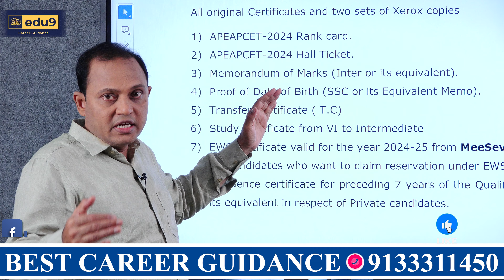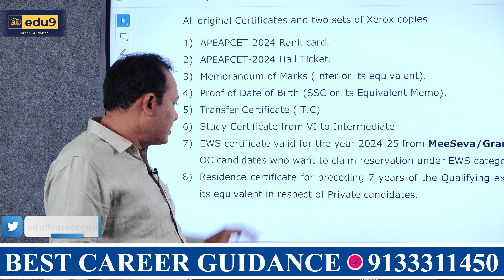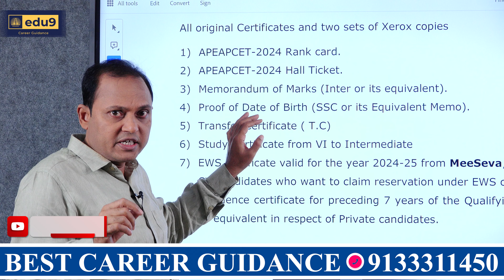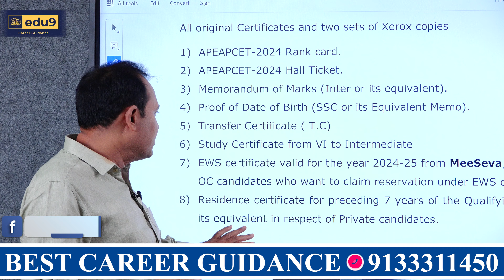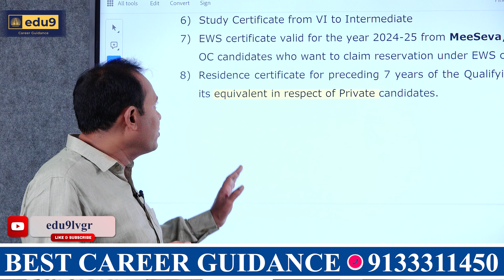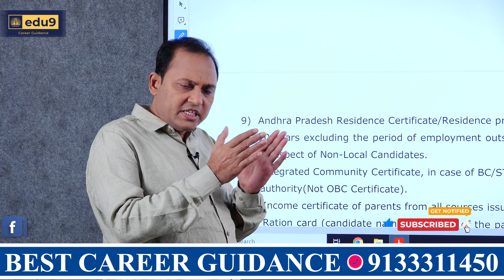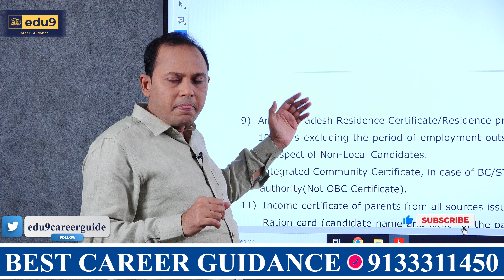Documents Check List | AP EAPCET 2024 Counselling Allotment Results | Set of Certificates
Are you preparing for AP EAPCET 2024 counselling? Make sure you have all the necessary documents with this detailed checklist. Get full details on the required certificates and results for a successful counselling process.